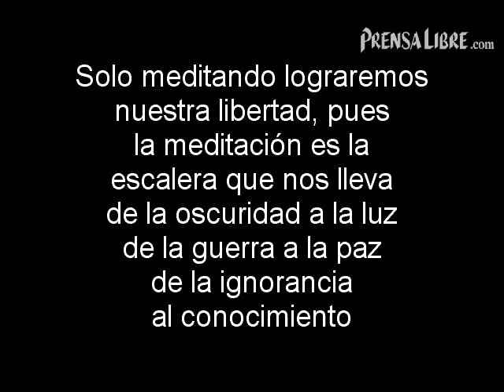En contacto con el mas allá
Los barriletes de Santiago Sumpango, Sacatepéquez, un ritual para recordar a los ancestros y espantar a los malos espíritus.